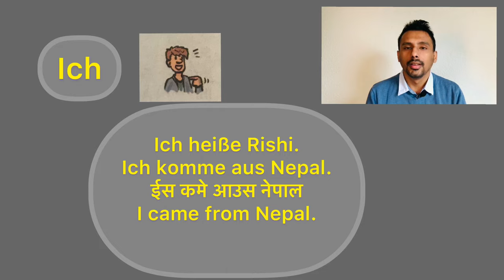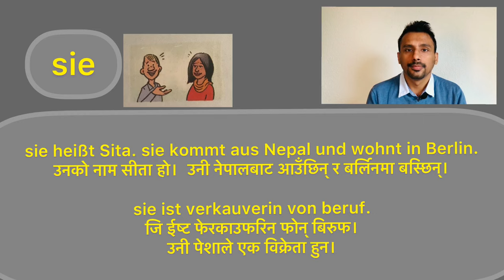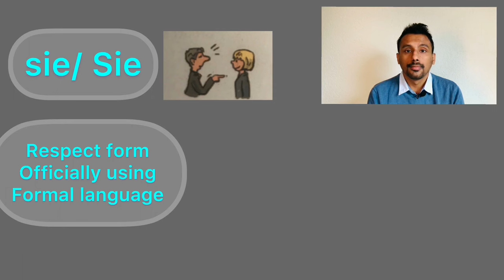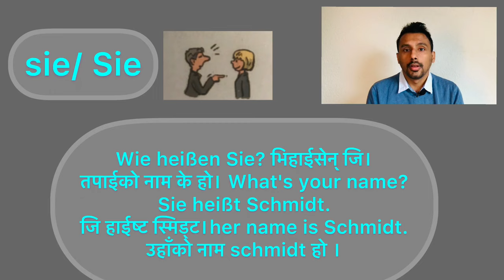German-Nepali class A1/A2 lessons:13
Hello ,
           Here you are learning German to Nepali Personalpronomen in Nepali subtitles . Easy way to pronunciation and understand.
Personalpronomen in Nominative
Ich, du, er, sie, es, wir, ihr, sie/Sie  .